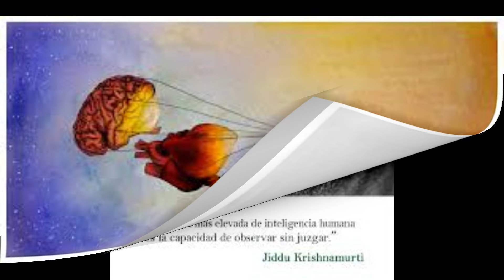PSICOTERAPIA DE UCDM SER EL SOÑADOR DEL SUEÑO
Conviértete en miembro de este canal para disfrutar de ventajas:
PSICOTERAPIA DE UCDM SER EL SOÑADOR DEL SUEÑO. Existe un modo de permanecer en un Estado neutral pase lo que pase a tu alrededor es decir te observas a ti mismo y a la figuras de tu sueño sin apego a ningún resultado particular Esta puede ser la parte más dura de la observación y también del perdón soltar el apego a los resultados no vemos y no podemos ver qué es lo mejor para todos solo el espíritu lo sabe lo único que tenemos que hacer es dejar que el amor sea el mismo a través de nosotros y quitarnos del medio tenemos que ser conscientes de los obstáculos que le ponemos Y retirarlos estos obstáculos son los pensamientos de ataque que tenemos con respecto a nosotros mismos y otras personas estos pensamientos vienen de creer que somos culpables por ha de Dios así en último término la culpa que albergamos en nuestra mente es la que dirige el espectculo del ego pero mirar la culpa con el espíritu nos damos cuent de que no tiene Causa porque la separación de Dios nunca sucedió a medida que progreses en el curso est idea aparecerá más y en la práctica hacemos esto cuando no reaccionamos a los errores de otras personas con nuestro ego esto no significa que no respondamos pero la respuesta vendrá del amor no del miedo del enfado cuando no reaccionamos en esencia estamos diciendo que la conducta de la persona no ha tenido efecto en nosotros si no hay efecto No puede haber causa esto demuestra a la otra persona que su error no es una causa por la que sentirse culpable esto planta en ella una semilla para ayudarle a elegir esta misma actitud mental cuando esté preparada al mismo tiempo estás reforzando en tu propia mente La Poderosa idea de que no puedes ser herido cuando Jesús habló de poner la otra mejilla no decía que

2°. ✓ Dale Click a la campanita, elegí: GUARDAR TODAS LAS NOTIFICACIONES DE ESTE CANAL 👈 Mi facebook